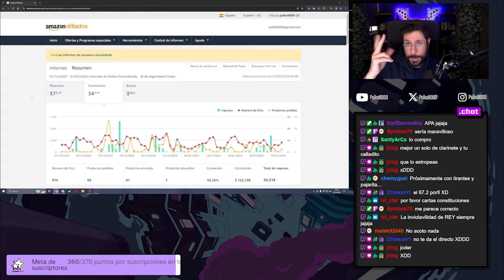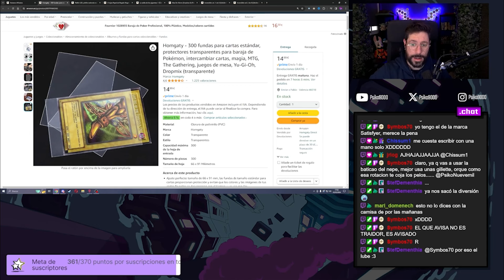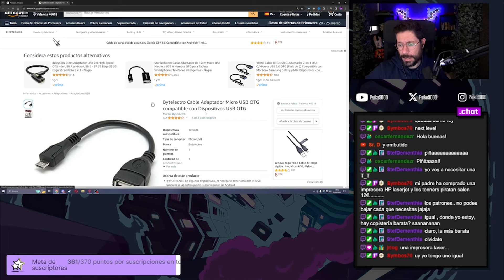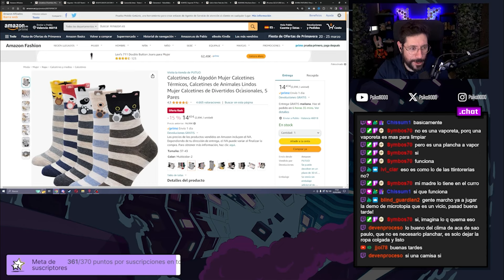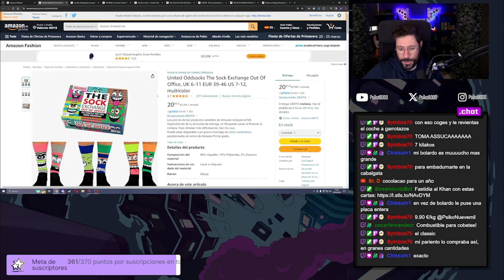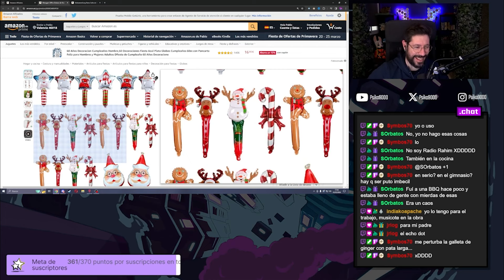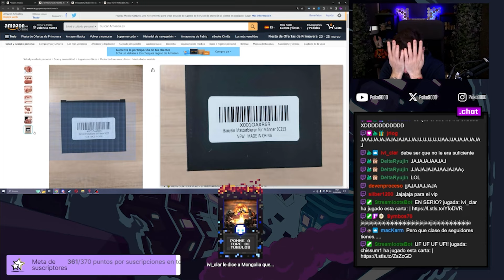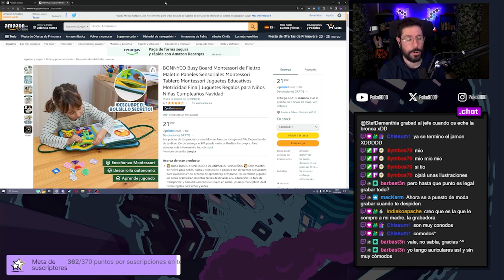💸 ¿Qué Compran los Subs con el enlace de AMAZON? 💸 Edición Diciembre 2023- Enero 2024